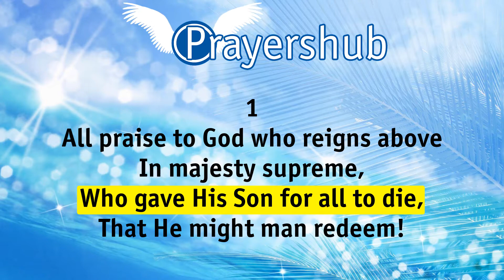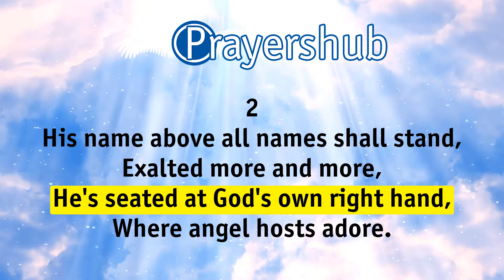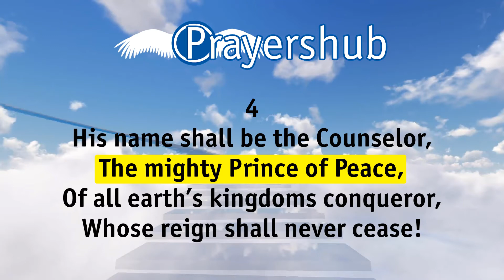All Praise to Him Who Reigns Above - Prayershub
1
All praise to God who reigns above
In majesty supreme,
Who gave His Son for all to die,
That He might man redeem!

Refrain:
Blessed be the name! Blessed be the name!
Blessed be the name of the Lord!

2
His name above all names shall stand,
Exalted more and more,
He's seated at God's own right hand,
Where angel hosts adore. [Refrain]

3
Redeemer, Savior, friend of all,
Once ruined by the fall,
Thu hast devised salvation's call,
For thou hast died for all. [Refrain]

4
His name shall be the Counselor,
The mighty Prince of Peace,
Of all earth’s kingdoms conqueror,
Whose reign shall never cease! [Refrain]

God is listening!